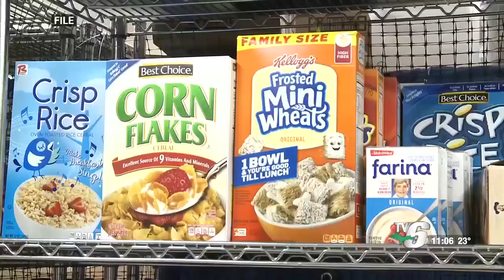UPPCO donates $10,000 to TV6 Canathon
The Upper Peninsula Power Company donated $10,000 to the TV6 Canathon during a check presentation in Ishpeming on Tuesday afternoon.